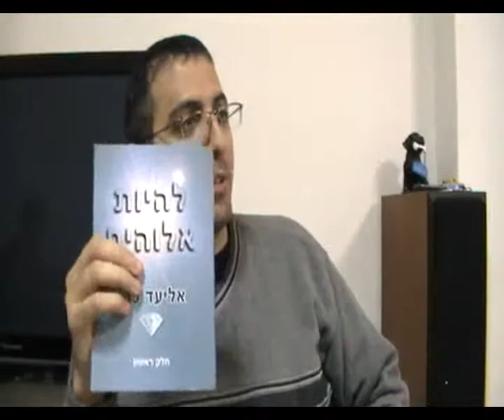אחדות המציאות, סוד הצמצום, יש מאין, אחדות ההפכים, יש ואין כאחד, מהות המציאות, אחדות הניגודים